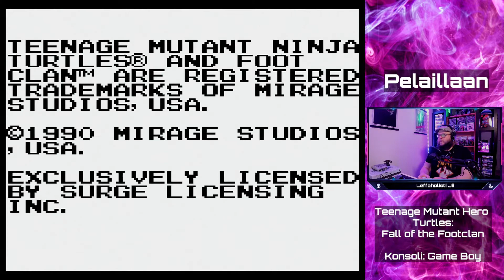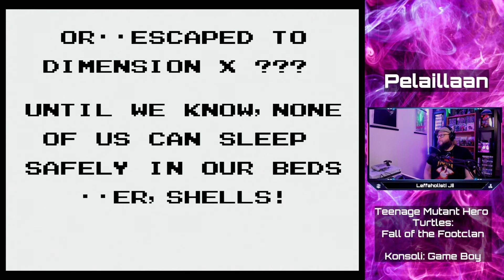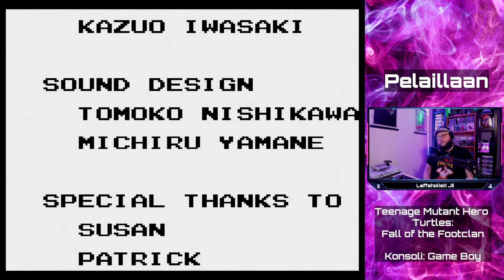Pelaillaan - Game Boy - TMNT - Fall of the Foot Clan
Moikka!

Kiva, että pääsit videon pariin. Tällä videolla pelaan Game Boyn Teenage Mutant Ninja Turtles - Fall of the Foot Clania. Koska peli ei liian vaikea ollut, eikä pitkä, niin tällä kertaa läpäisin pelin. Jatkossa ei ole tarkoitus tehdä mitään läpipeluita, mutta tutustua peliin. Ellei peli sitten satu menemään puolen tunnin raameissa läpi.

Toivottavasti viihdyt!